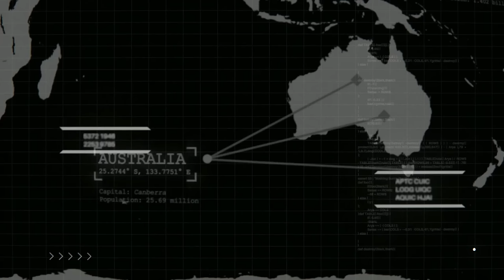Winning Floor 7 Room 5 With FRANK (The House TD on ROBLOX)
In todays video I'm playing the game The House (TD) on ROBLOX. It's a tower defense game where you have to win each room and level up your heros to move on to the next... Today im winning floor 7 using the basic frank and testing out some of the other franks...